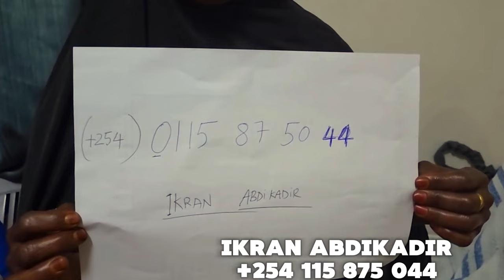Gabadh Kelyaha loo dhaqo oo CAAWIN u baahan. IKRAN ABDIKADIR waa qaxooti ka timid Kakuma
Gabadh Kelyaha loo dhaqo oo CAAWIN u baahan. CAAWI IKRAN ABDIKADIR oo ka timid qaxootiga Kakuma.

channelka KALMAD KOOBAN:
📩 SHAREGAREEYA
👍🏼 LIKEGAREEYA
📋 COMMENTGAREEYA.
Si aad u hesho wixii cusub